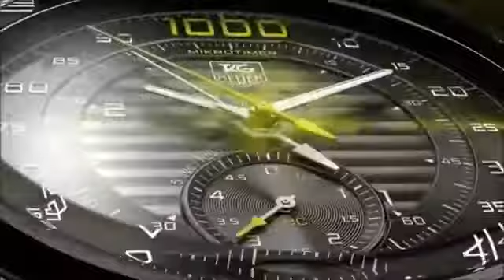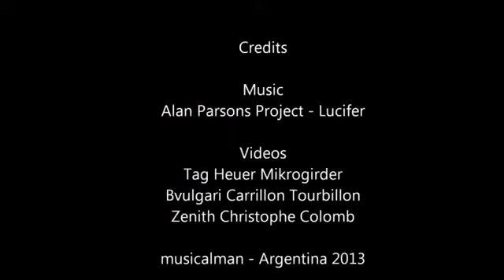The Alan Parsons Project- Lucifer -from the album Eve 1979 (original Video)